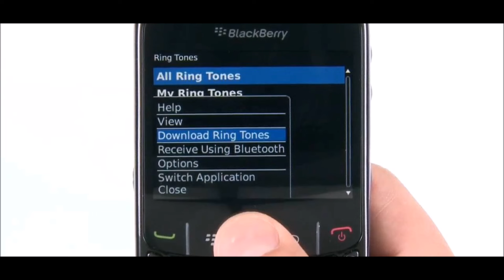Blackberry SMS Tone | Ringtones for Android | Message Tones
Free ringtones download to cell phone for free. All ringtones are in .mp3 format that allow you to set ringtones as SMS notification to any mobile phone.